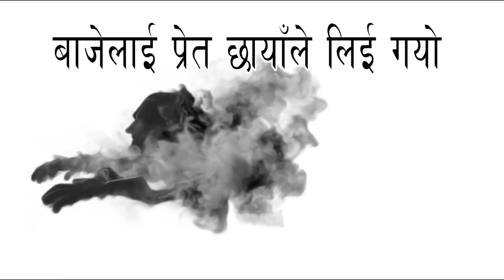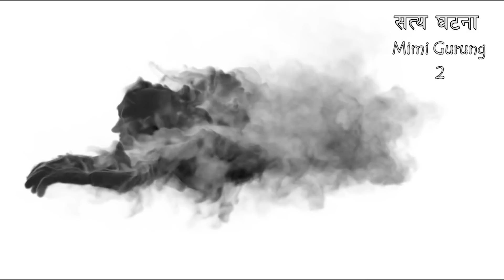NEPALI HORROR STORY | BAAJE LAAI PRET CHAAYANLE LIYI GAYO | SATYA GHATANA | TRIKON TALES | EP 333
Trikon Tales brings nepali horror stories, nepali ghost stories and nepali scary stories, every single week.

Big thanks to the website "pixabay.com"

Story sent to our facebook page named "Trikon Tales" by:
Mimi Gurung

Trikon Tales
Satya ghatana
Ban Jhakri
Ban Jhakri Jhakrini
Ban Jhakrini
Daralagdo Jhakri
Ban Jhakriko daralagdo katha
Darlagdo Katha
Tarsaune Katha
Satya Ghatana
Murkatta
Murkatta ko katha
Pokhara
Satya ghatanaharu
tarsaune katha
Daralagdo tarsaune katha
Haunted House
Kichkandi
Kichkanya
Chudel
Prahari Ra Bhoot
Military Ghost
Myanmar
Lalitpur
Syanja Waling
Bhaktapur
Lalitpurko Kaacho Pichas
Chitwan
Gulmi
Resunga Jungle ko Bhoot
bhootko katha
Pichas
Bhoot Pret
Aatma
Nawalparasi
Mahottari
Pokhara
Birouta
Sikkim
Assaam
Kalo Chaaya
Simaldhap
Kalimpong
Sinamangal
kathmandu
Bhoot
Bhadkiyeko Aatma
Atripta Aatma
Lasi
Ganesh Nagar
Ghaans katne khurkera
Ghaas katne khurkera
Gorkha ko bhoot
Japan ko Bhoot
Ghaasey Maidan ko bhoot
Ghaasey maidan ko saili maili bhoot
saili ra maili
saili maili
Midim Khola ko bhoot
Midim khola ma tarsayo
Lamjung ko Midim khola
Lamjung ko Maaling
Maaling ko Midim Khola
Malingko Midim kholama machha mardako ghatana
Machhi Jalaima
Machha marda tarsayo
Kawasoti ko Daralgdo Dobato
Nawalpur ko ghatana
Dobato ko kichkandi
Dobato ko bhoot
Seto Mamu
Budhanilkantha Ko bhoot
Maharajgun ko Daralagdo Dera
Dhunga Hanne Bhoot
Bhakunde Bhoot
Morang
Murkatta ko katha
Arghakhachi ko bhoot
Doti ko daralagdo bhoot
Arghakhachi
Bhojpur ko bhoot
Bhojpur ko aatma
Sangai liyera jaane aatma
Chitwan ko bhoot
Chaarali ko aatma
Jhapako Chaaralima Chopne Bhoot
Bardiyama baato birsiyeko daralagdo ghatana
Bato bhulaidine bhoot
Bato biraidine bhoot
Haunted school story
Pipal ko Rukh
Jorethang ko pipal ko rukh
Pichas ko samay
Ramkot ko ghatana
Bhoot khojda ko ghatana
Okhaldhunga ko bhoot
Bhoot khoji Hindda ko ghatana
Salyantar ko
Salyantar ko kichkandi
3 kichkandi haru
Bhoot Pret Bata Jogaune Falaam
Iron Against Ghosts
Hetauda ko khyak
Khyaak
Khya
Khyak
Bhojpur ko Nango Bhoot
Butwal ko bhoot
Gorkha ma kichkandi sanga judhayeko ankha
Dubuwa Bhoot
Paani ma dubera mari hune bhoot
Birgunj ko dubuwa
Bhangadh ko katha
Bhangarh ka saya
Bhangarh killa ma army lai tarsayo
Darjeeling bajar najik lakhetne kichkandi
Sundhara ko kichkandi
Nuhaudai gareki kichkandi
Gauradaha ko bhoot
Baneswor ko darlagdo ghatana
Kaalko Baato
Manchey khane bhoot
Sallaghari ko chayan
Kichkanya ko katha
Thapathali ko bhoot
Kacho Bayu
Kaancho
Kaacho Bayu
Dashain ma bhoot
Banjhakri
Baluwa khani Ghatana
Darjeeling
Kichkanya
Kichkandi
Pisach
Chudel
Masan lageko
Kaacho Bayu
Rolpa dekhiyo
Ramnawami jungle
Balkuma
Tyo seto khyak
Murkatta
Ghaatma
Andhikhola
SLC
SEE
Chhaupadi Ghar
yamdi
Gayatri Mantra
gangajamuna mela
Sardu Khola
Bagarbaayu
baajelai pret chaayan
Episode 333